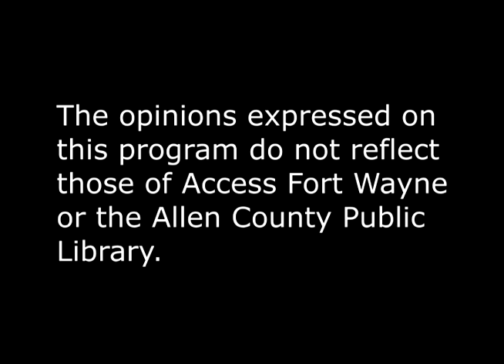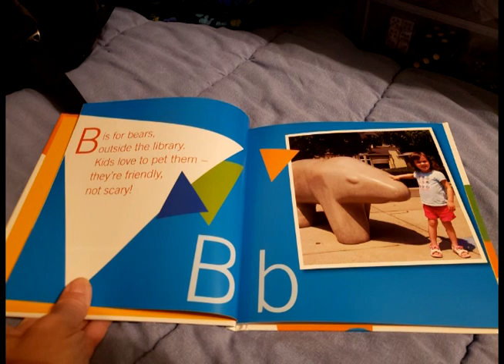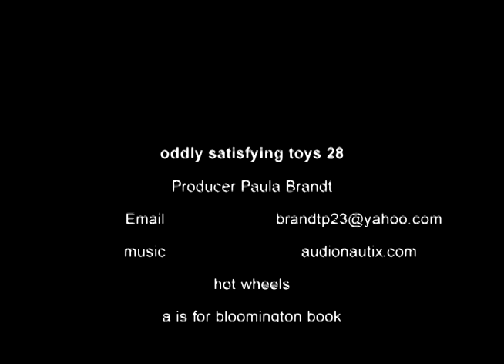oddly satisfying toys, shorts 28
toys and nature